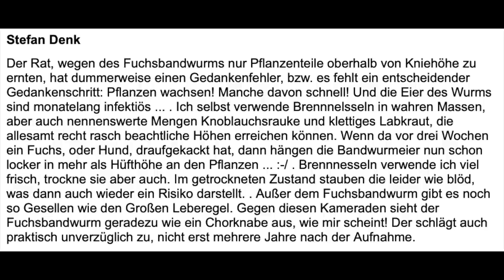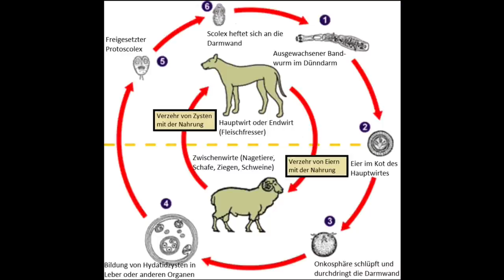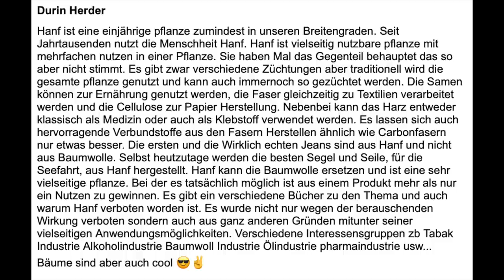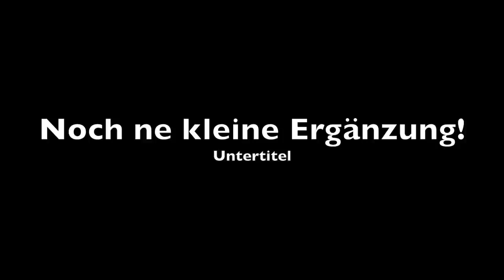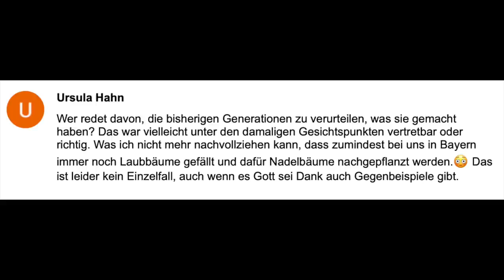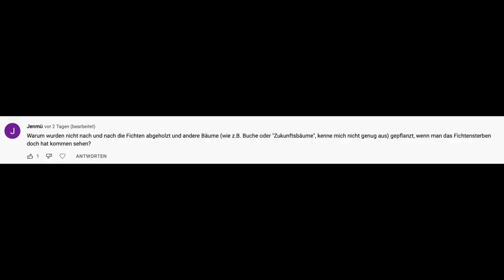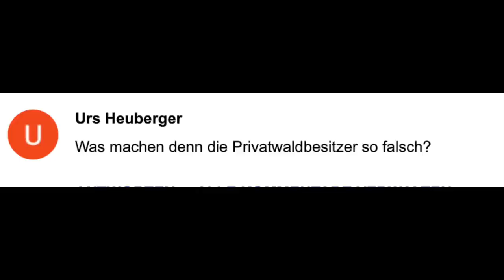Ben kommentiert Kommentare im Juni/Juli 2022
Des hier ist leider etwas untergegangen im Upload-Plan und kommt daher mit bisschen Verspätung. Was ich sage ist deshalb nicht falsch, aber bissle weniger aktuell.